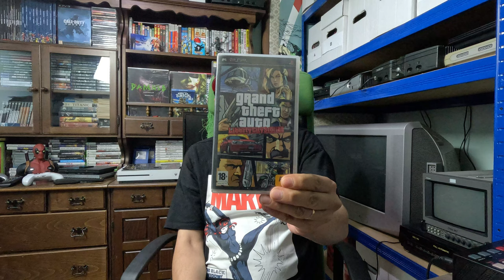Am fost la targul de la Negreni 😎🔥Achzitii piata de vechituri Ep.62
Cele mai recente achizitii din piata de vechituri, jocuri pentru console, benzi desenate